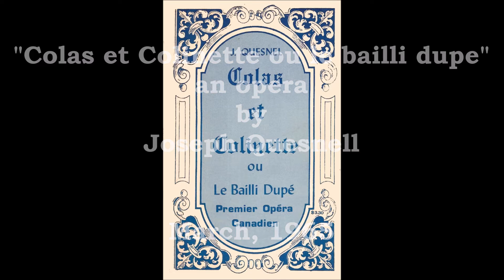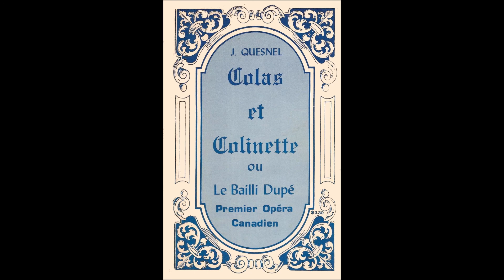Joseph Quesnel: "Colas et Colinette" (1965)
Godfrey Ridout leads the musical forces in this performance from 1965 of the comic opera "Colas et Colinette ou le Bailli dupé" by Joseph Quesnel (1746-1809).  The soloists are Jean-Louis Pellerin (Colas), Claire Gagnier (Colinette), Benoit Dufour (le Bailli), and Georges Coulombe (M. Dolmont).  The spoken roles are provided by Jean Besré (Colas), Andrée Lachapelle (Colinette), François Rose (le Bailli), and Jean-Louis Paris (M. Dolmont).  The opera premiered in Montréal on 14 January 1790, twelve days before Mozart's "Cosi fan tutte"!  Godfrey Ridout reconstructed the orchestral accompaniment for a performance of the opera in 1963 and he uses that orchestration for this performance from March of 1965..

Here is a link to a performance of the opera three years later featuring Léopold Simoneau and his wife Pierrette Alarie in the title roles: